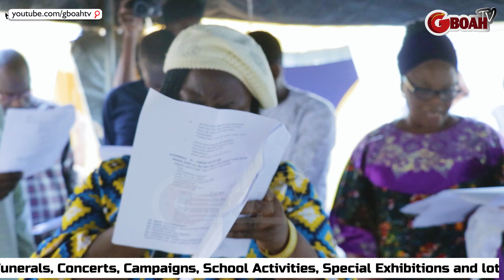This Will Move You! Funsho Adeolu Sing With His Son & Wife At His Late Mom Burial Ceremony